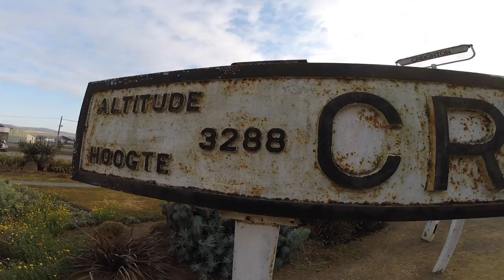Creighton Steam Train Aloe Festival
I spent the day following the Creighton Steam train around with my drone. I am so glad I did.